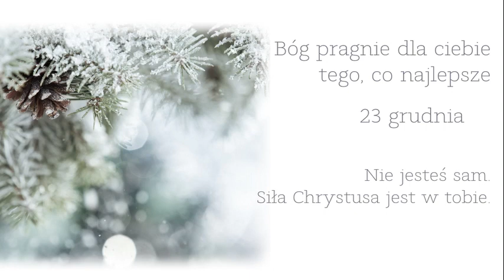23 grudnia | Nie jesteś sam. Siła Chrystusa jest w tobie. | Bóg pragnie dla ciebie tego...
23 grudnia | Nie jesteś sam. Siła Chrystusa jest w tobie. | Bóg pragnie dla ciebie tego, co najlepsze